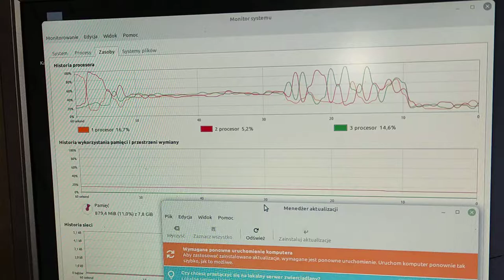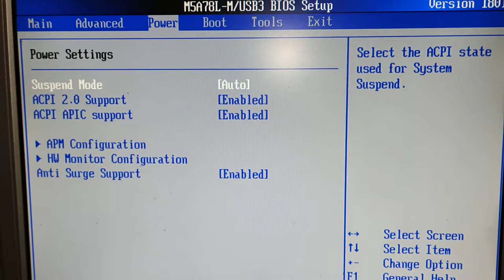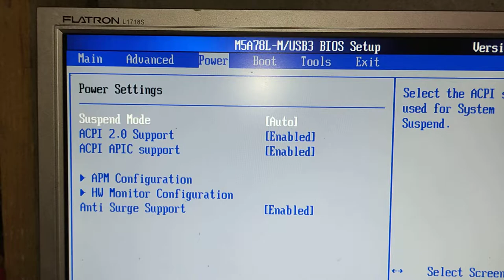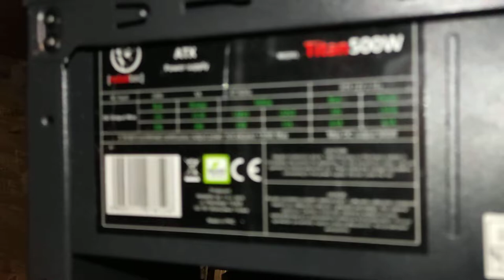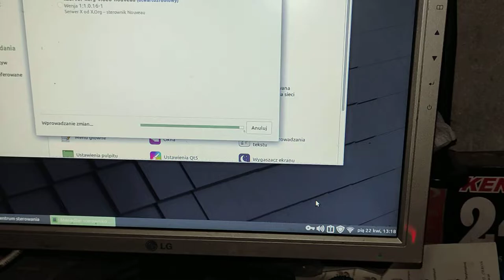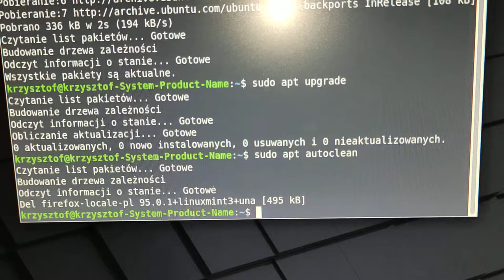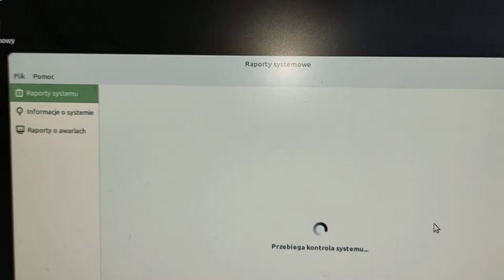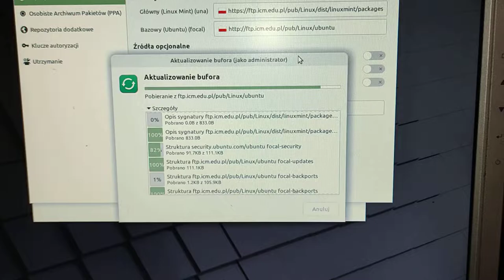Linux postawiony na 12 letnim komputerze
dzień dobry dzień dobry to dzień z życia linuksiarza oczywiście jak to zawsze bywa musi się coś z pierdzielić.

Sprostowanie nie NVIDIA GeForce 8600 tylko NVIDIA GeForce 6600 128mb ram przepraszam za pomyłkę .🤔⚡⚡⚡

witam serdecznie i znów muszę zrobić sprostowanie bo na tym komputerze 12-letnim jest zainstalowany system operacyjny Linux mint tylko edycja mate. więc przepraszam serdecznie za kolejną wtopę życie ja też pracuję na zmiany więc mogę być nie wypoczęty niewyspany więc mogę się czasem pierdziel bądź więc jak coś wychwycić e to pomóżcie zwracając na to odpowiedź w komentarzu pod filmem to mi dużo pomoże będę wiedział gdzie popełniłem jakiś błąd i dziękuję bardzo życzę miłego oglądania piorun burza elektryk niemożliwe staje możliwe.